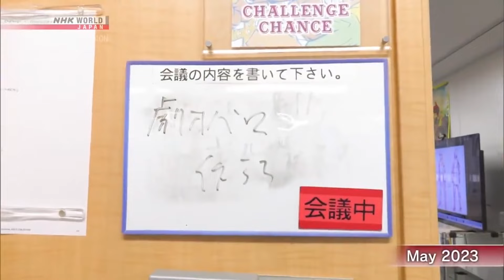MOB PSYCHO 100: La storia di un ragazzo SPECIALE che voleva essere NORMALE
Mob Psycho 100 è ormai un cult in divenire, una serie dalle grandi qualità che continua a stupire ed appassionare. Oggi vi propongo dunque un'analisi totale tombale per scandagliare nel profondo cosa rende la serie targata Studio BONES così intensa e stimolante.

Gli anime che ho visto